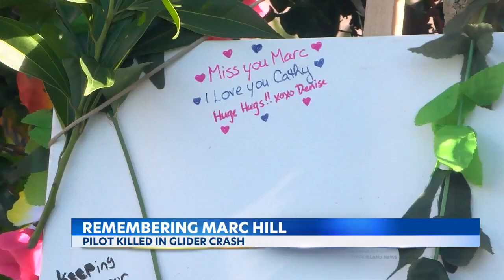Community mourns Kaena Point Crash deaths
58-year-old Marc Hill of Waialua -- and 17-year-old A.J. Lazear of Texas both died Saturday morning when the single engine two seat ultralight trike they were flying went down, taking both their lives.